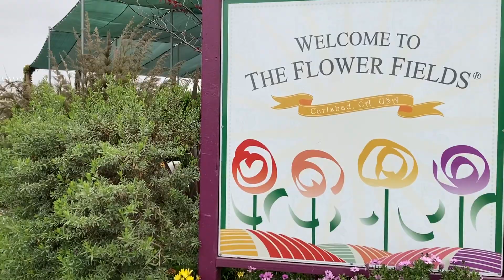Mùa Xuân đi ngắm hoa. Cánh đồng hoa Carlsbad 🌷 🌼🌸 The Flower fields Carlsbad California!